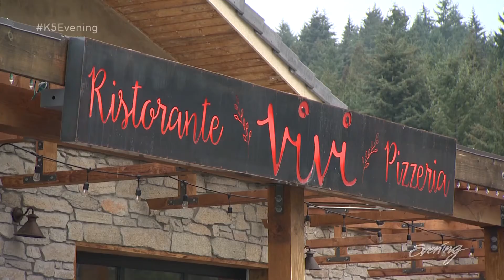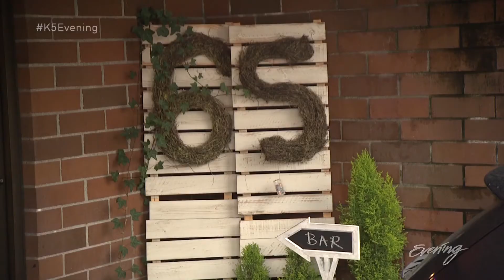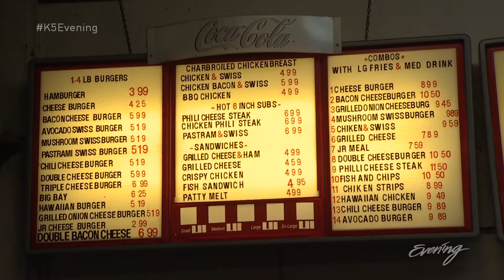Where the Chefs Eat: John Howie - KING-TV, Evening